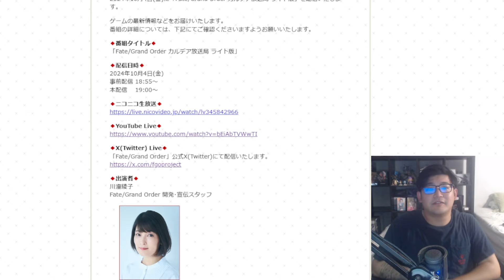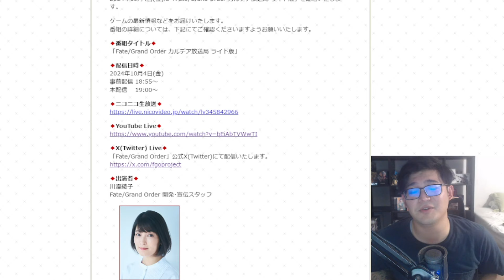Will the Next Event be Fate/Extra Related!?